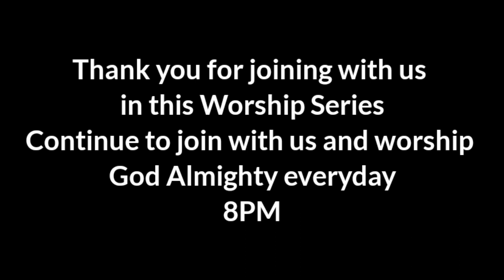#42 Praise for Redemption | Day 42 | Pr. Jesuraj , AG Church Tenkasi